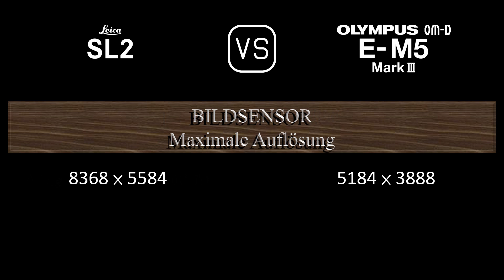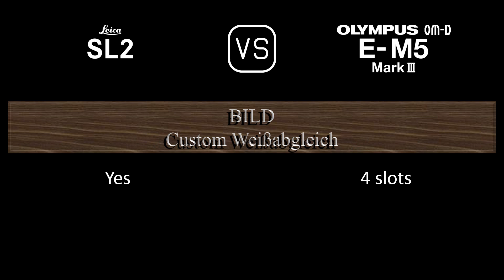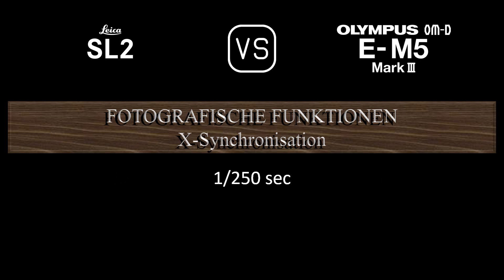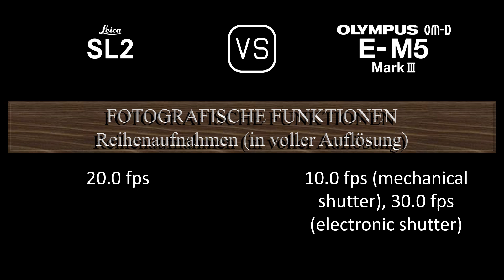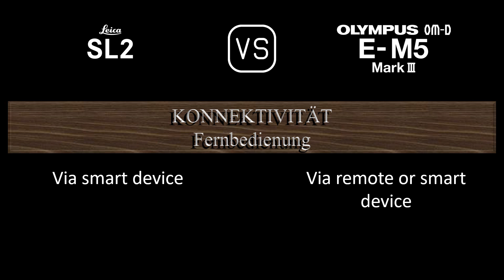Leica SL2 vs. Olympus OM-D E-M5 Mark III: Ein Vergleich der technischen Daten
Dieses Video gibt einen Überblick über die Leica SL2 und die Olympus OM-D E-M5 Mark III in einem parallelen Technikdatenvergleich (comparison of specifications). Vielen Dank fürs Zuschauen.

00:24 EINFÜHRUNG
00:32 KAMERAGEHÄUSE
00:41 BILDSENSOR
01:05 BILD
01:21 OPTIK & FOKUS
01:50 BILDSCHIRM
02:10 SUCHER
02:26 FOTOGRAFISCHE FUNKTIONEN
03:27 VIDEOGRAFISCHE FUNKTIONEN
03:43 SPEICHERUNG
03:47 KONNEKTIVITÄT
04:16 ALLGEMEINE ANGABEN
04:36 SONSTIGE FUNKTIONEN